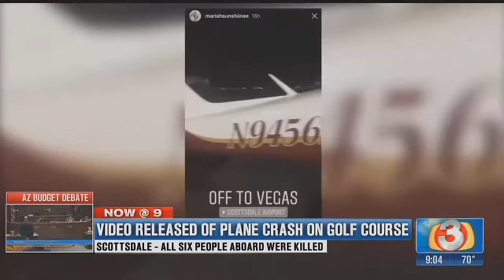VIDEO: Pilot weighs in on video of Scottsdale plane crash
A commercial pilot talked about the recently released video of the plane crash in Scottsdale that left six people dead.